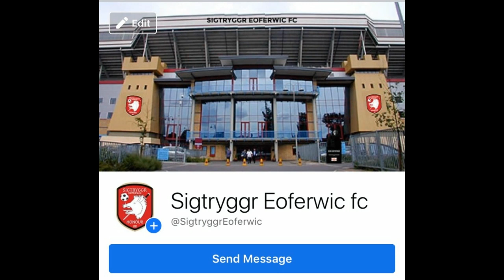WWE2K22|4 man Ladder match for ECW SR Championship